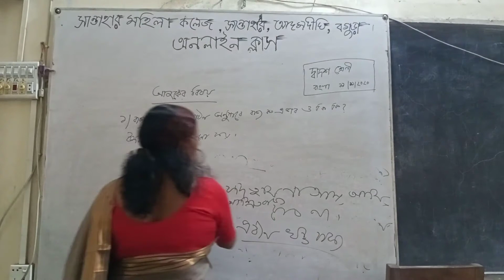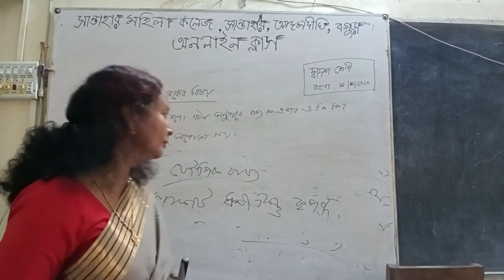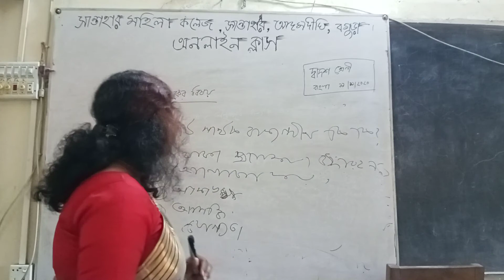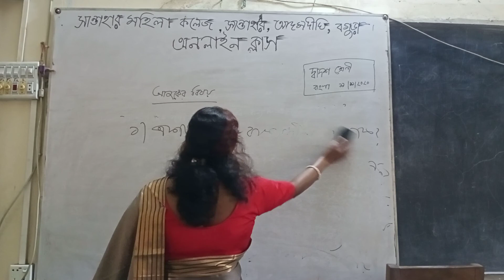কনিকা কবিরাজ প্রভাষক (বাংলা )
সান্তাহার মহিলা কলেজ